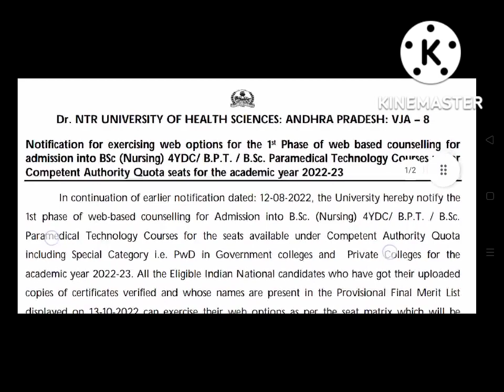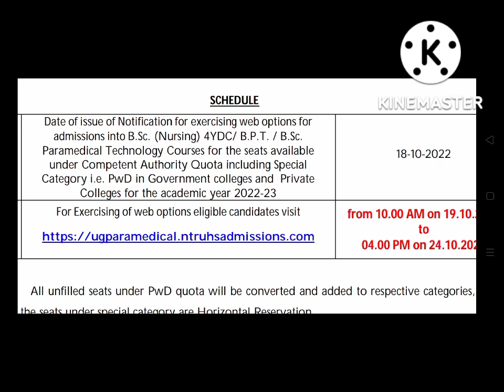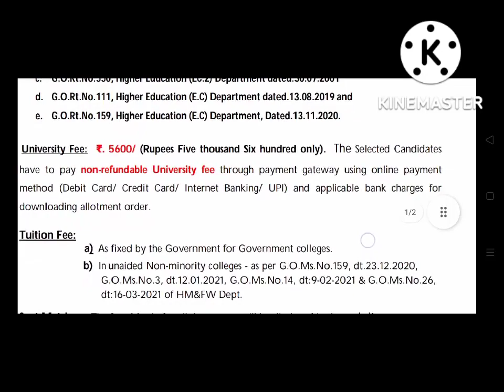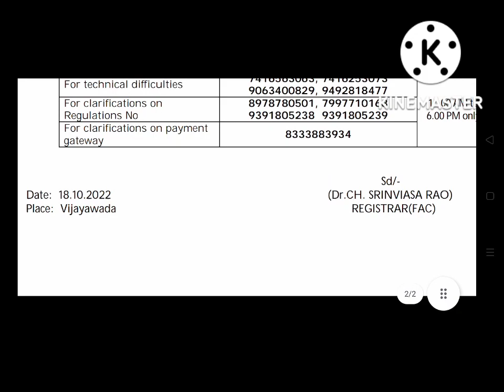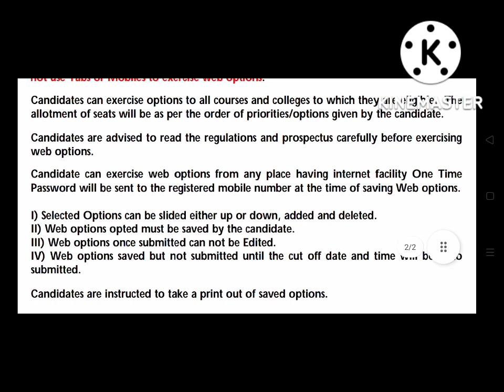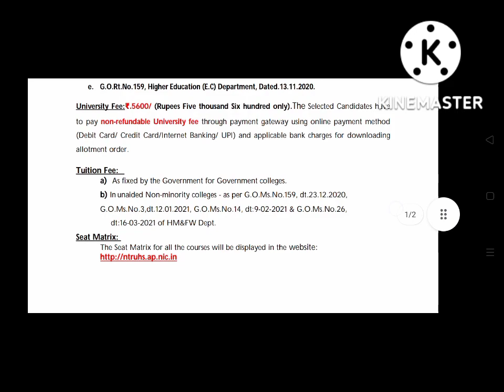DR NTR UNIVERSITY Bsc Nursing, Paramedical, BPT, PBBSC Web Options &Instructions Released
DR NTR UNIVERSITY Bsc Nursing, Paramedical, BPT, PBBSC Web Options Released